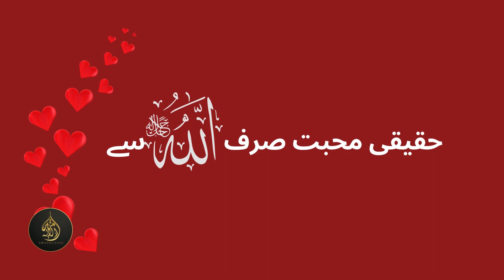Rejecting Valentine's Day: A Muslim Perspective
In this video, we delve into the Islamic perspective on Valentine's Day, exploring why many Muslims choose to abstain from participating in this holiday. With a focus on Islamic teachings and values, we shed light on the reasons behind saying no to Valentine's Day celebrations. From discussions on modesty and the sanctity of relationships to the avoidance of practices contrary to Islamic principles, join us as we navigate through the decision to reject Valentine's Day while keeping Islam at the forefront of our minds. Whether you're seeking a deeper understanding of Islamic viewpoints on this topic or contemplating your own stance, this video offers insights to consider within the framework of Islamic beliefs. Let's explore how to uphold our faith while navigating societal norms, including those surrounding Valentine's Day.